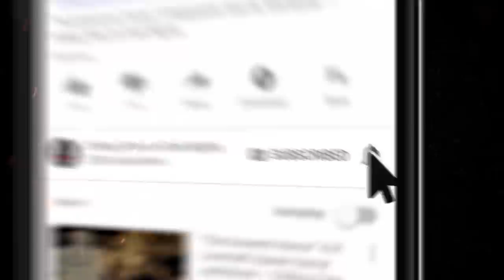"Eyes From Above" S2E12 💀 Paul J. McSorley's Fear From the Heartland (Scary Stories)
Welcome to season two, episode twelve! Tonight's featured tale is brought to us by author Eli Pope.

📚 READ ALONG ON OUR HORROR FICTION WEBSITE CREEPYPASTASTORIES.COM:
COMING SOON!

CREDITS
"Eyes From Above" by Eli Pope